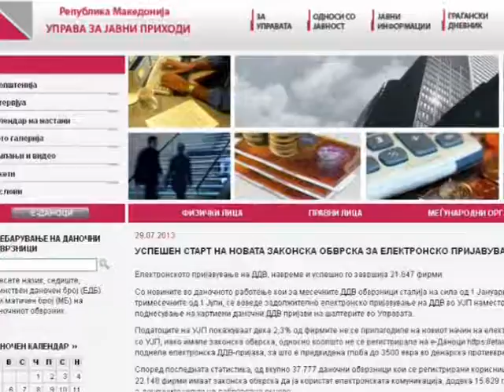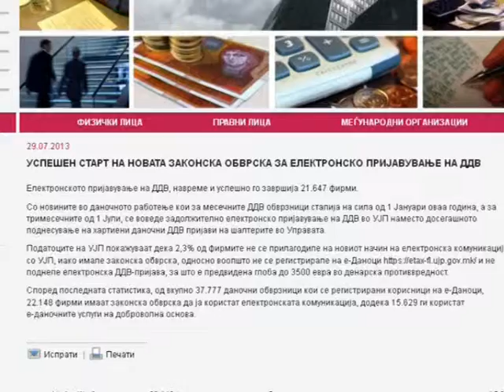Електронското пријавување на ДДВ успешно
Само 2,3% од фирмите не се прилагодиле на новиот начин на електронска комуникација со УЈП